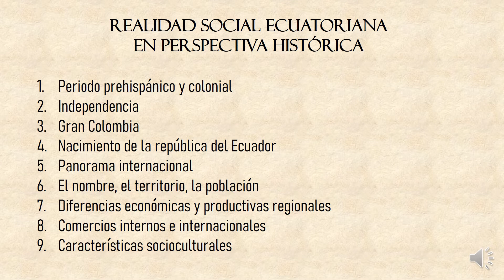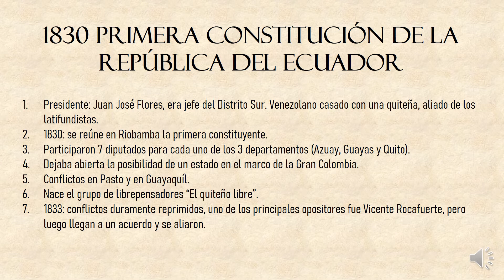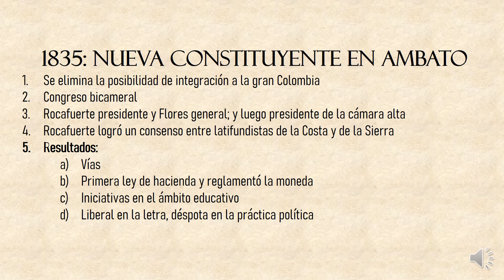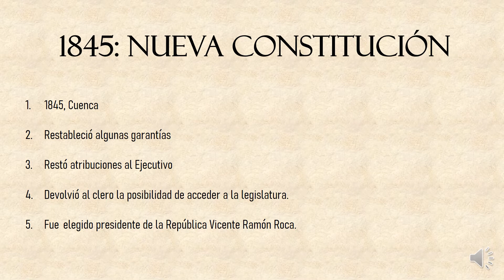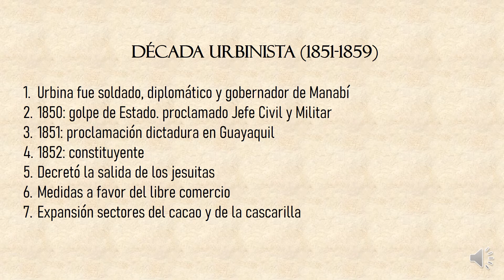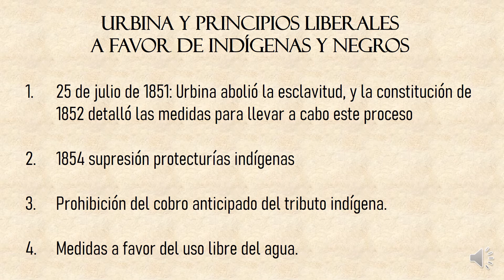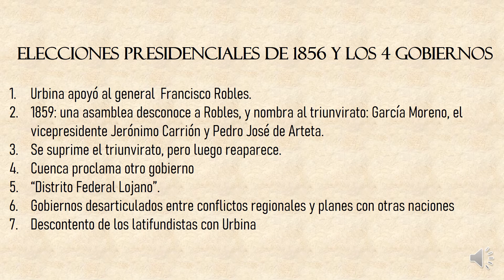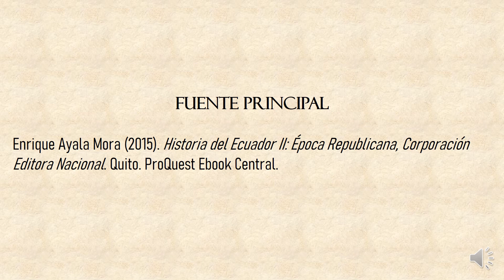LA FUNDACIÓN DE LA REPÚBLICA